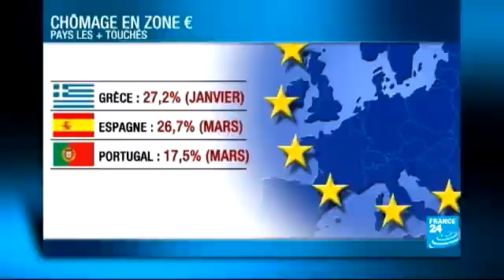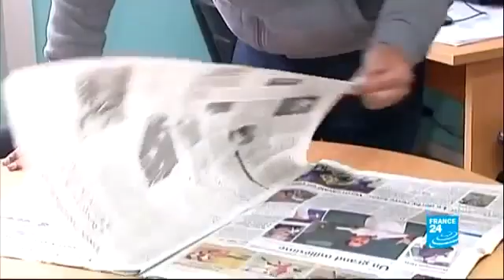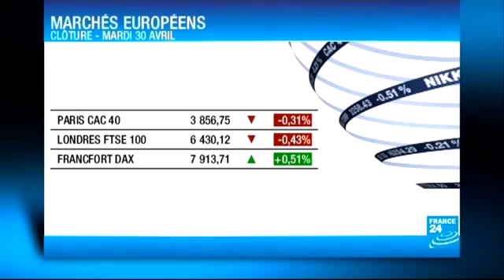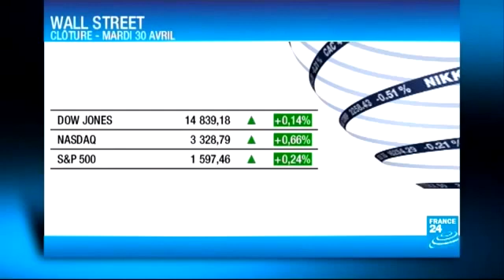30/04/2013 JT DE L'ÉCO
Pour tout savoir sur l'actualité économique du jour, le cours des principales devises mondiales et tous les mouvements dans la planète-finance.
Nos derniers articles d'économie internationale: